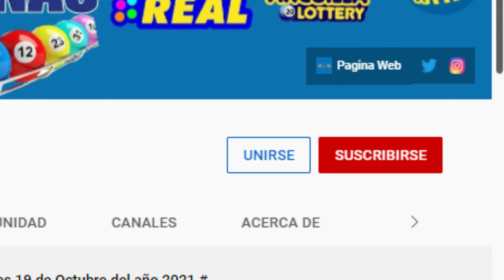La Suerte Dominicana Loteria Resultados de hoy Lunes 20 de Diciembre del 2021.